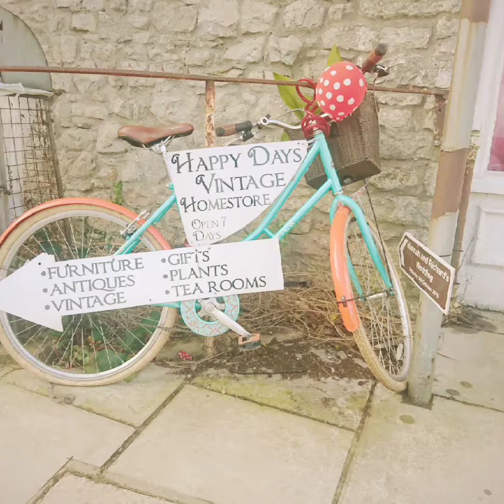Cowbridge - 11th February 2020